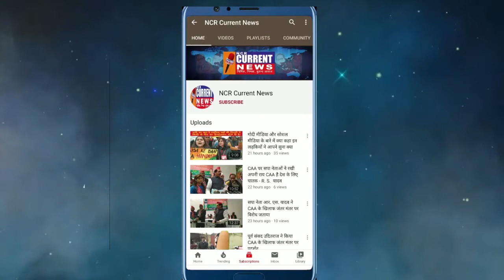जिला देवरिया उत्तर प्रदेश से श्रीमती उर्मिला देवी होंगी RBCP की प्रत्याशी - डॉ. एस आर शरण।